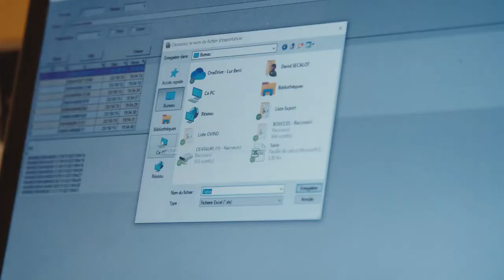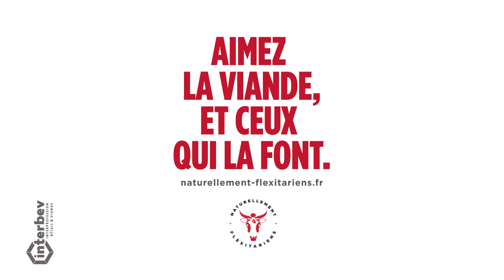Série « Les Nouveaux visages de la filière élevage et viande de Nouvelle-Aquitaine » #4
Coralie Hourdebaigts est assistante administrative et technique au centre d'allotement d'Arbérats dans les Pyrénées-Atlantiques. Pour la série de vidéos "Les Nouveaux visages de la filière élevage et viande de Nouvelle-Aquitaine", elle nous raconte son intégration dans le métier.